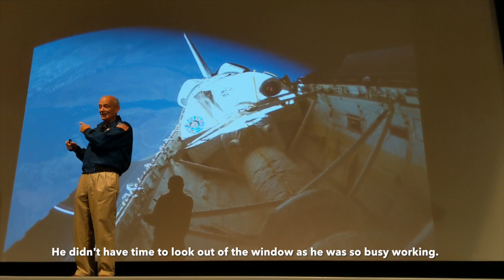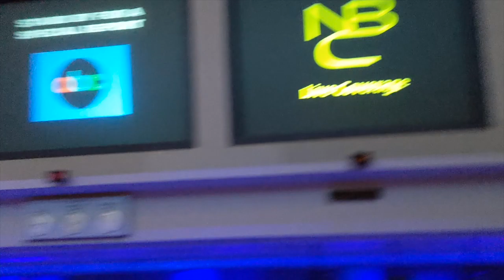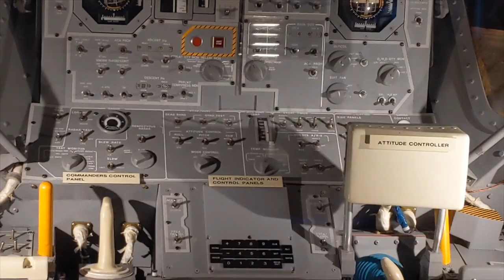Boeing Rocket Launch FAIL | How to Become an ASTRONAUT ?!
If you ever wanted to see the vibrant and loud launch of the speediest transportation in the world, you should head to Florida.
The explosive light of the rocket accompanied with 10-sec delayed sound will steal your breath!

UNSUCCESSFUL FAILED Rocket Launch of Boeing Starliner capsule, that was supposed to sent American people to the International Space Station.

And who knew that a real ASTRONAUT will answer this (watch the video ;) to my question: ”What was the best things you learned after your first trip to the space?”
Norman Thagard- is the first cosmonaut and was a part of 4 people team on the historic shuttle Atlantis.
xoxo,
Before I Get Any Older.
For more exciting adventures, check out beforeigetanyolder.com